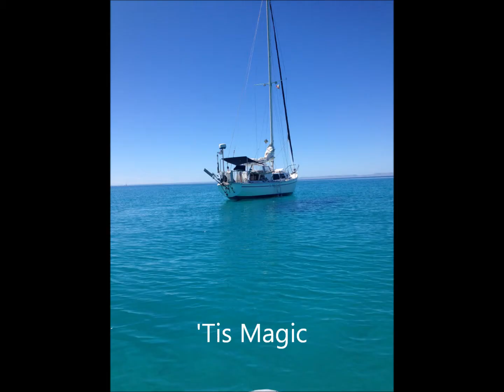'Tis Magic Movie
Sailing near La Paz, Mexico